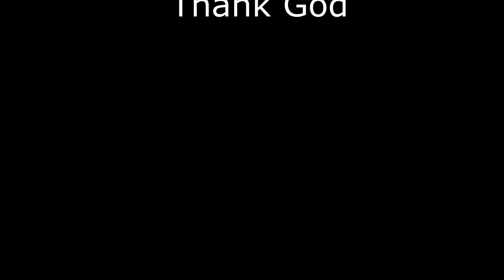അപ്പനോടും അമ്മയോടും നിങ്ങൾ ഇങ്ങനെയാണോ ?|പ്രഭാഷകൻ3:1-16 |FOR YOITH and TEENS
Please plug in your earphone for the real audio experience

dears,
this channel uploads  latest hit malayalam christian devotionals by greaceful artists and contains bible spiritual talks  with blessed preachers with music.
proffessional and amature stage music shows and performances ,live programmes and motivation thoughts uploads from this channel for your spiritual growth and satisfying  life.